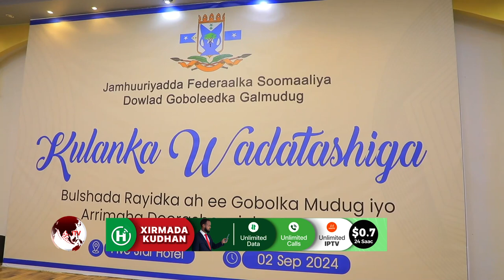Kulan lagu dalbanayay inay dhacdo doorashada Galmudug oo lagu qabtay Gaalkacyo.